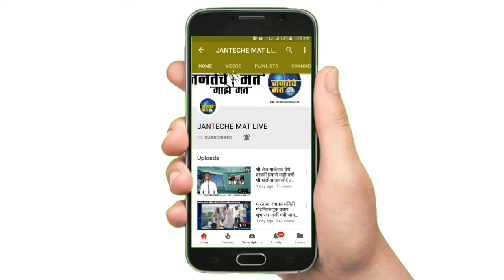तलवारबाजी स्पर्धेत औरंगाबादच्या अभय शिंदेने कॅडेट गटात ब्राँझपदक